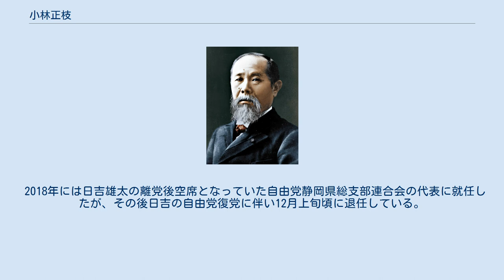小林正枝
小林 正枝（こばやし まさえ、1971年11月8日 - ）は、日本の政治家。
 衆議院議員（1期）、新党きづな副幹事長、自由党静岡県総支部連合会代表などを歴任した。
 静岡県静岡市清水区（旧清水市）出身。
清水市立浜田小学校、清水市立第三中学校、東海大学第一高等学校卒業。
1994年3月、東海大学教養学部国際学科卒業。
ニューヨーク州立大学バッファロー校へ留学。
その後オハイオ州立大学大学院政治学部に合格するが、進学していない。
 帰国後、衆議院議員と参議院議員をつとめた松田岩夫の事務所に勤務した。
2008年、小沢一郎政治塾を第7期生として修了。
 2009年3月29日の静岡市議会選挙に無所属で出馬（清水区）するも最下位で落選した。
 2009年8月30日の第45回衆議院議員総選挙に、比例東海ブロック単独39位で立候補し初当選。
2011年2月17日民主党政権交代に責任を持つ会に入会。
平成23年度予算案の衆院本会議に欠席した造反16人のうちの1人。
2011年12月28日に民主党に離党届を提出した（民主党は2012年2月7日の常任幹事会で離党届を受理せず除籍処分とすることを決定した）。
2012年1月5日に内山晃らと共に『新党きづな』を結成し、党務担当の副幹事長に就任した。
 2012年11月、国民の生活が第一に合流した。
同年12月16日の第46回衆議院議員総選挙に日本未来の党公認で静岡4区から出馬するも、落選。
 2018年には日吉雄太の離党後空席となっていた自由党静岡県総支部連合会の代表に就任したが、その後日吉の自由党復党に伴い12月上旬頃に退任している。